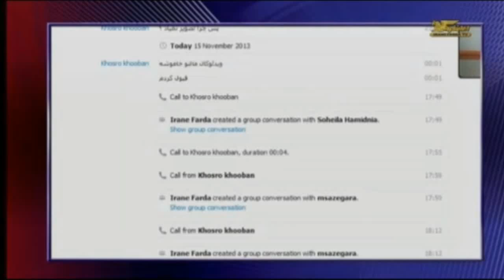تلویزیون ایران فردا - تفسیر خبر جمعه ۲۴ آبان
در این شماره از برنامه همچون روال جمعه شب های پیشین جمشید چالنگی با دکتر علی رضا نوریزاده و دکتر محسن سازگارا گفتگو میکند. با ما همراه باشید و به دوستان خود اطلاع دهید.